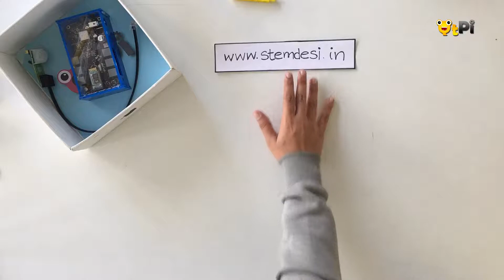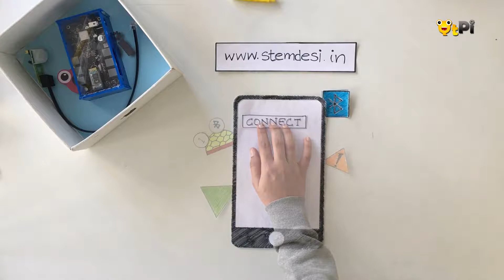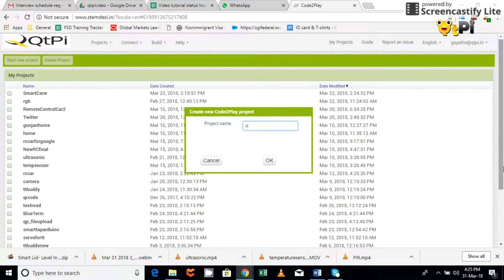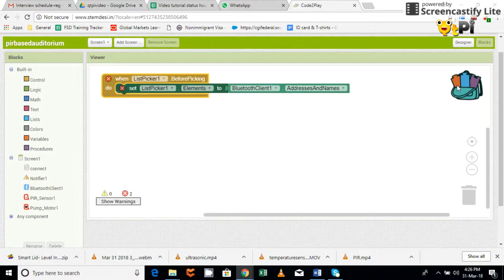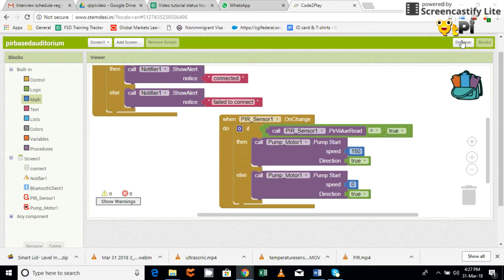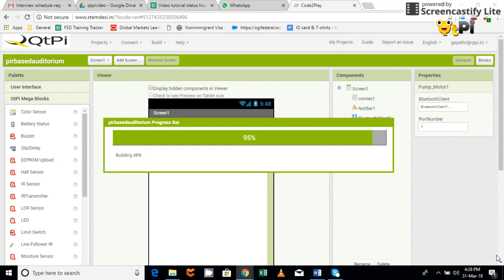Passive Infrared PIR with Code2Play